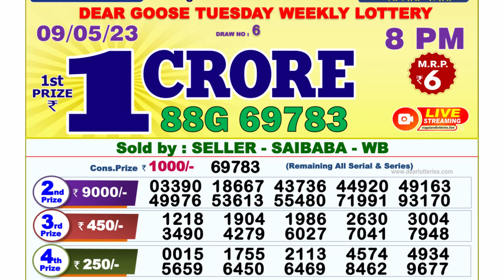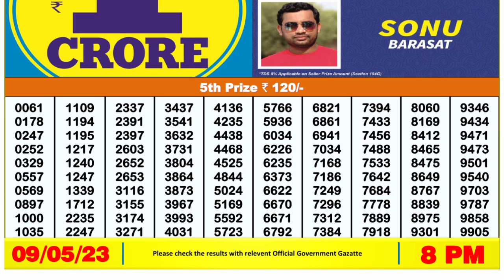🔴Dear Lottery Sambad Live 8pm today 09.05.23 Nagaland State Lottery Result